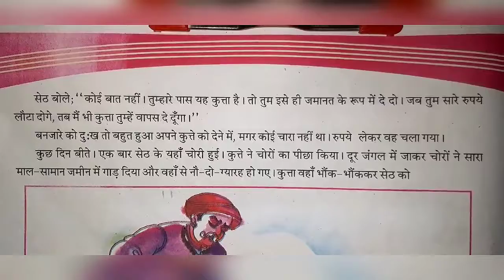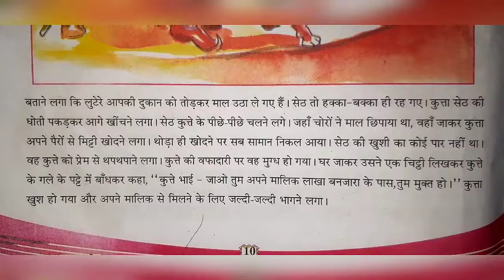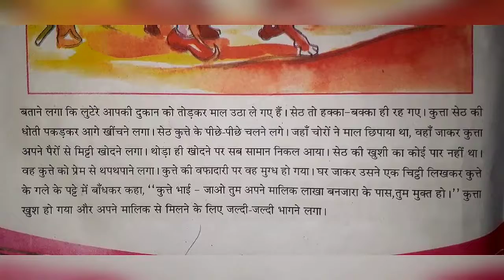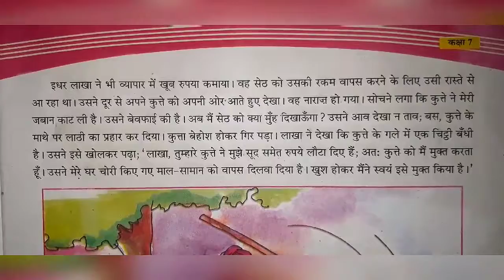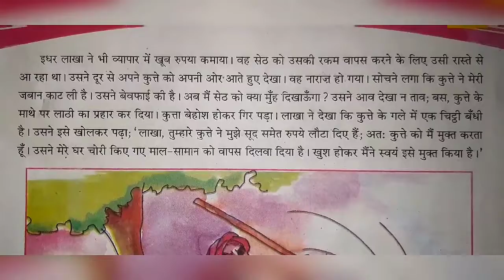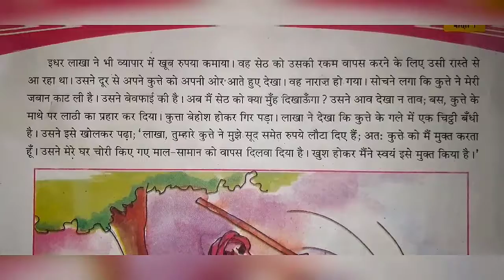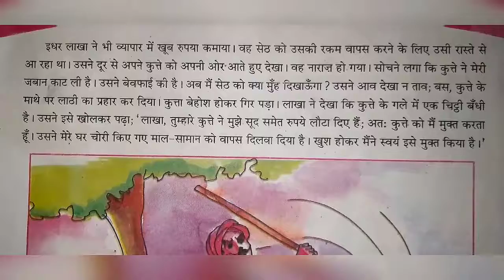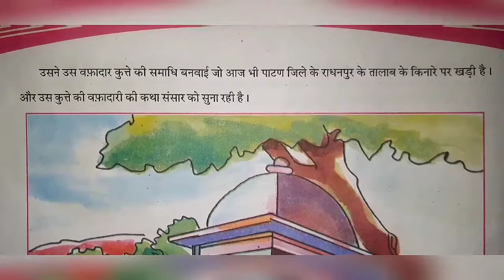STD:-7 || Hindi || By Bindiya Miss || Upasana vidhyalay || 27/07/20